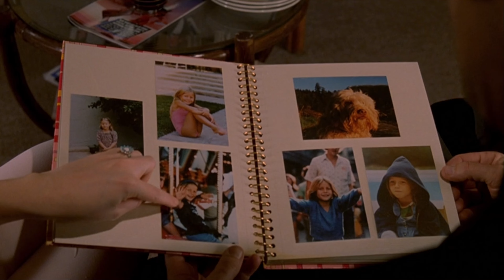Duet (2000) Bette Davis Eyes - Gwyneth Paltrow, 4K Up-scaling